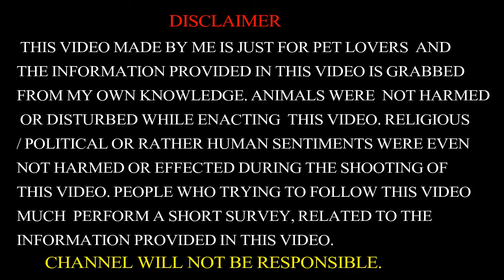Goat Supplier |बकरी सेल|बकरी फार्मिंग|बकरी पालन|KOTA/GUJRI/Sojat/Sirohi/Beetal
Goat Supplier From Ajmer Rajasthan|बकरी सेल|बकरी फार्मिंग|बकरी पालन|KOTA/GUJRI/Sojat/Sirohi/Beetal/Barbari/Totapari|

Note-all picture and video taken from there personal camera and phone .

MR bhagchand  dayma 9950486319  /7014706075

Note- Recieved video from seller .

NOTE- MUSIC FROM YOUTUBE LIBRARY-

Shesh Pesh  0:02 / 2:28 JR Tundra Cinematic | Dramatic

 NOTE

PEOPLE WHO TRYING TO FOLLOW THIS VIDEO MUCH PERFORM A SHORT SURVEY,RELATED TO THE INFORMATION PROVIDED IN THIS VIDEO.CHANNEL WILL NOT BE RESPOSIBLE

Sirohi

Sojat

Sojat Pink Skin Kids Avialable|सोजत पिंक स्किन बकरी के बच्चे फॉर सेल |Rajasthan Goat

sojatkid

sojat

Gujari

Kota

Beetal

Barbari

Note- Thumbnail WORK FROM there picture MR bhagchand  dayma 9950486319  /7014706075

बकरी सेल काम डैम मैं |

बकरी फार्मिंग इंडिया

बर्बरी क्रॉस बकरी सेल

बकरी पालन आसान तरीका

pictures of goat AJMER/ RAJASTHAN

goat for sale AJMER/ RAJASTHAN

pregnant goat sale AJMER/ RAJASTHAN

goat sale AJMER/ RAJASTHAN

goat sale online AJMER/ RAJASTHAN

This Channel  showing love towards animals and birds Specially Stray Animals.

Please  add more members if u really care for them